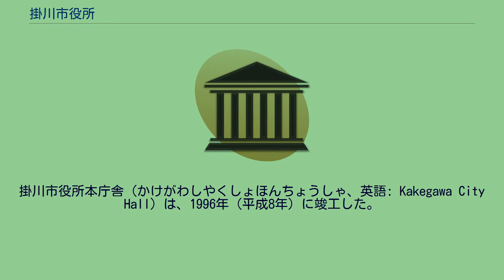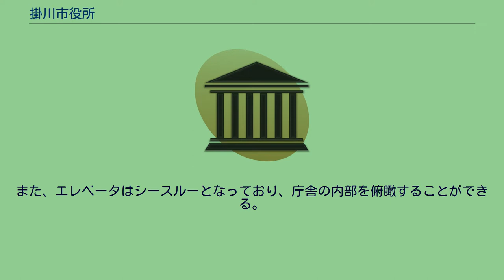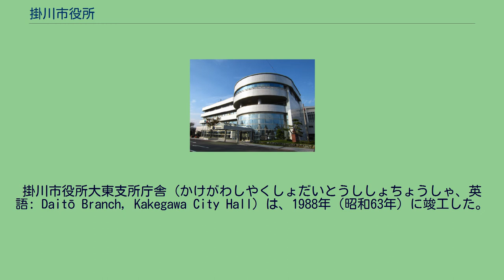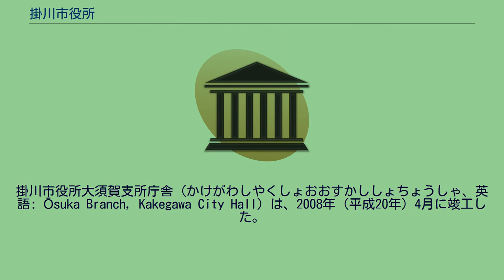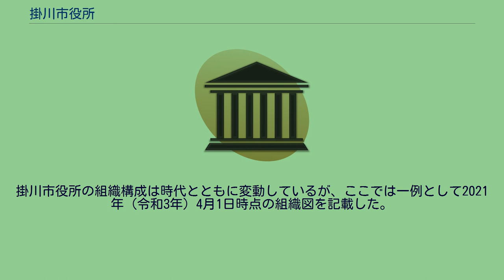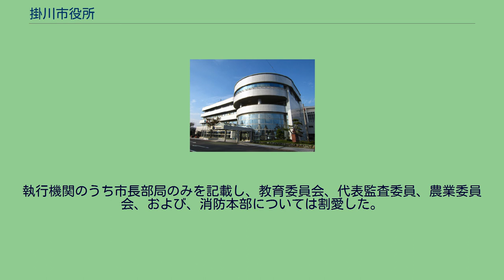掛川市役所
掛川市役所（かけがわしやくしょ、英語: Kakegawa City Office）は、地方公共団体である静岡県掛川市の執行機関としての事務を行う施設（役所）である。
地方公共団体である掛川市は、静岡県の西部に位置している。
執行機関としての事務を行う役所として掛川市役所が設置されており、市内に複数の庁舎が置かれている。
掛川市役所本庁舎（かけがわしやくしょほんちょうしゃ、英語: Kakegawa City Hall）は、1996年（平成8年）に竣工した。
以前の掛川市役所が老朽化したことから、1994年（平成6年）6月から1996年（平成8年）3月にかけて新たに建設された。
掛川市役所本庁舎は静岡県掛川市長谷に立地している。
北緯34度45分55秒、東経138度0分3秒に位置し、標高38.35メートルの地に建てられた。
その敷地面積は3万8000平方メートルに達する。
庁舎は地上6階、地下1階で構成され、構造形式には鉄骨鉄筋コンクリート造、一部鉄骨造を採用している。
屋根はステンレス葺であり、外壁は磁器質タイルで仕上げられている。
建築面積は767.72平方メートルであり、延床面積は1万6135.58平方メートルとなる。
旧掛川市役所庁舎と同様に、この掛川市役所本庁舎も林昌二が設計を手掛けている。
庁舎の外観は、一面ガラス張りの外壁が特徴的であり、屋上にはドーム状の屋根が聳えている。
このドーム状の屋根の直下には、掛川市議会の議場が置かれている。
庁舎の内部は開放的なアトリウムとなっており、天井まで吹き抜けとなっている。
また、緑茶は掛川市を代表する農産物であるため、庁舎の意匠にも取り入れられている。
たとえば、庁舎の内部の各フロアは、茶園の段々畑をモチーフとした意匠になっている。
さらに、テラスには茶園の防霜ファンが多数設置されており、冬季は実際にファンを回して空調効果を高めている。
また、エレベータはシースルーとなっており、庁舎の内部を俯瞰することができる。
最上階には展望ロビーがあり、庁舎の周辺を一望することができる。
この庁舎の設計は高く評価されており、建築業協会賞の選考において建築家の三井所清典、瀧光夫、福士勝夫は「建築が地方自治体の活性化、市民と行政の新しい結びつきに寄与する好例として、この施設は高く評価される」と評している。
1997年（平成9年）には第38回建築業協会賞、および、中部建築賞を受賞した。
1998年（平成10年）には日本建築学会作品選奨を受賞した。
2000年（平成12年）には第7回公共建築賞（中部地区）を受賞した。
掛川市役所本庁舎のフロア構成は時代とともに変動しているが、ここでは一例として2020年（令和2年）4月14日時点の構成を記載した。
掛川市役所大東支所庁舎（かけがわしやくしょだいとうししょちょうしゃ、英語: Daitō Branch, Kakegawa City Hall）は、1988年（昭和63年）に竣工した。
かつては大東町役場庁舎（だいとうちょうやくばちょうしゃ、英語: Daitō Town Hall）であった。
掛川市役所大東支所庁舎は静岡県掛川市三俣に立地している。
庁舎は地上4階で構成される。
当初は旧大東町役場の庁舎として建設された。
その後、旧大東町は旧掛川市や旧大須賀町と合併し、2005年（平成17年）4月に新制の掛川市が設置された。
それに伴い、大東町役場庁舎は掛川市役所大東支所庁舎として転用されることになった。
掛川市役所大東支所庁舎の外観は、ホール部の曲線が特徴的であり、横に連なる窓が多数並んでいる。
展望台が設けられており、庁舎の周辺が一望できる。
掛川市役所大東支所だけでなく、大東市民交流センターも設置されている。
掛川市役所大東支所庁舎のフロア構成は時代とともに変動しているが、ここでは一例として2020年（令和2年）2月6日時点の構成を記載した。
掛川市役所大須賀支所庁舎（かけがわしやくしょおおすかししょちょうしゃ、英語: Ōsuka Branch, Kakegawa City Hall）は、2008年（平成20年）4月に竣工した。
掛川市役所大須賀支所庁舎は静岡県掛川市西大渕に立地している。
庁舎は地上2階で構成される。
掛川市役所大須賀支所庁舎には、掛川市役所大須賀支所だけでなく、大須賀市民交流センターも設置されている。
行政としての機能だけでなく、市民活動の支援に加えて、農業協同組合や各種団体等の機能も兼ね備えて...